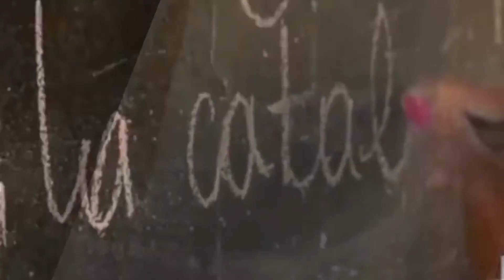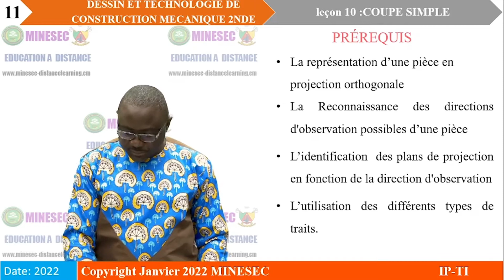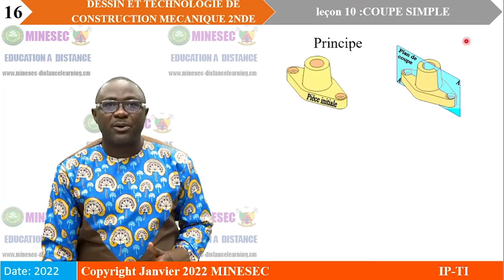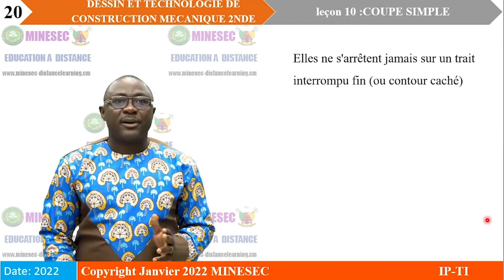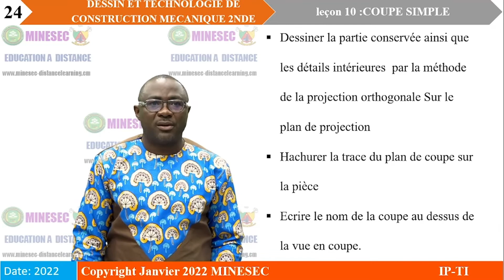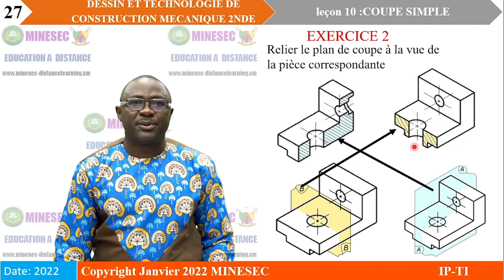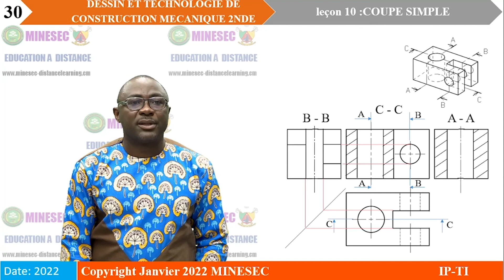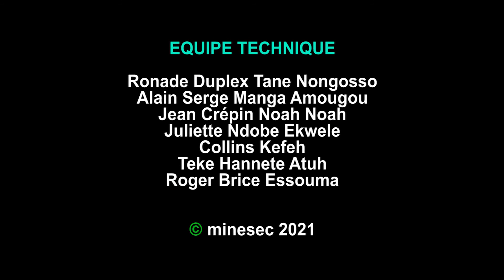IP-TI DESSIN ET TECHNOLOGIE DE CONSTRUCTION MECANIQUE 2NDE T IND Leçon 10 COUPE SIMPLE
DESSIN ET TECHNOLOGIE DE CONSTRUCTION MECANIQUE 2NDE T IND Leçon 10  COUPE SIMPLE